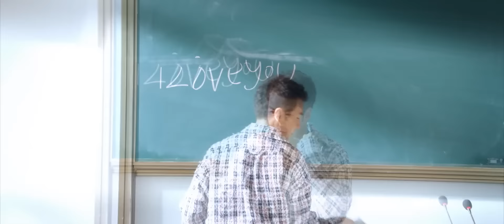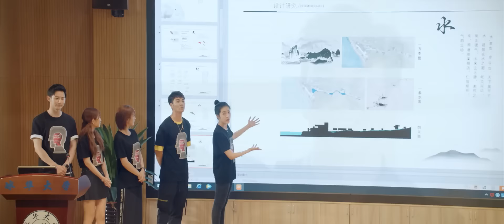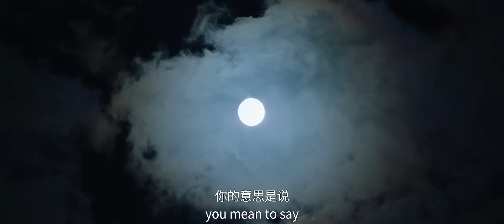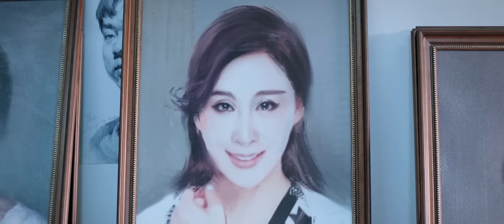[Eng Sub] A Thousand Miles of Mansions Ep.01/24 | 中语英字 | Romance | School | Chinese Drama 2021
Synopsis：Adapted from the novel of the same name by Jing Nan (井楠).It follows the growth of students of the Department of Architecture at Binghua University. Pei Renzhi is a sweet, humorous and talented architectural student in university. Due to an "exhibitionist" incident on campus, she comes to form the wrong impression about well-known actor Chi Ruofei who is also the heir of SE Group. In the process of uncovering the truth, the two go from enemies to friends and gradually develop a mutual attraction. However, many trials await the youths as they face competition at school, differences in social status and many other issues.Friendship Romance School Youth Dennis Oh Zhang Tian Ai#Jiang Sheng Nan